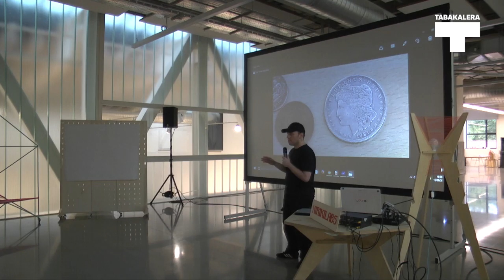Hirikilabs Plaza 6: Ulia explorer